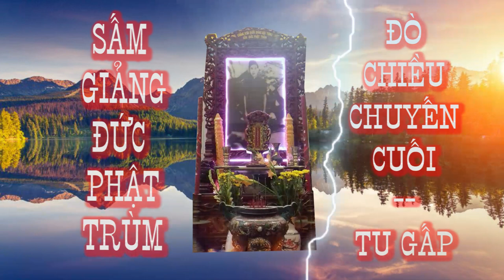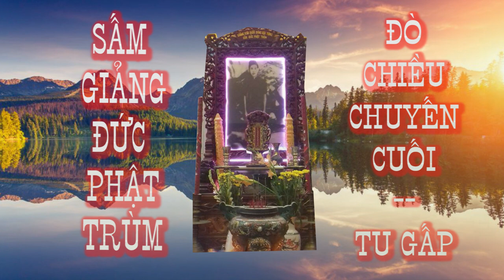Sấm Giảng Đức Phật Trùm 🙏 Tu gấp Đò chiều chuyến cuối 💥🐊 Tu gấp kẻo trể ai ơi🙏